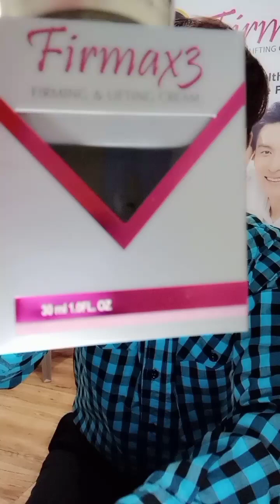Young Love - Air Supply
cover By Mr Pahidman